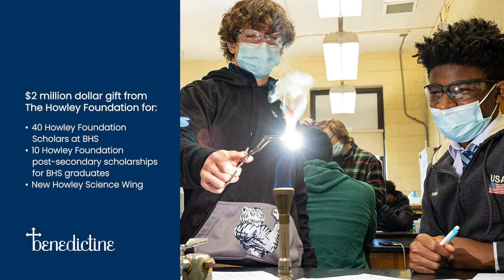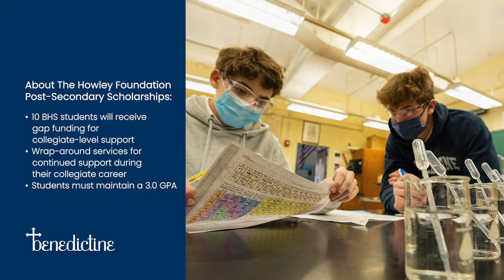Benedictine High School: $2 Million Gift Announcement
The Howley Family Foundation has committed $2 million to Benedictine High School!

The generous $2 million dollar gift from The Howley Foundation will be used to provide tuition assistance to 40 of their students, as well as to invest in the Centennial Campaign, specifically to the science facilities, which will now be known as The Howley Science Wing.

The Howley Foundation supports high-quality private schools in Cleveland, Philadelphia, and other select locations that emphasize support for strong character formation in students. It was founded more than 20 years ago by Nick Howley and his wife, Lorie. Nick is the Founder and Executive Chairman of TransDigm, an international New York Stock Exchange aerospace company.